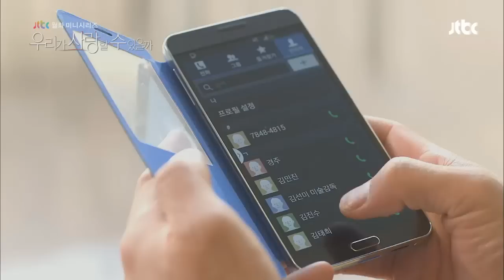[우사수 이상형 대전] '훈남의 표본' 영화사 대표 안도영 편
우리가 사랑할 수 있을까 이상형 대전!

굴지의 영화사 대표 안도영
아련한 눈빛과 따뜻한 미소, 부드러운 말투까지 '훈남의 표본'
이 남자에 반하지 않는 자, 모두 유죄!

[EVENT] 화이트 데이 고백 받고 싶은 이상형을 뽑아주세요~